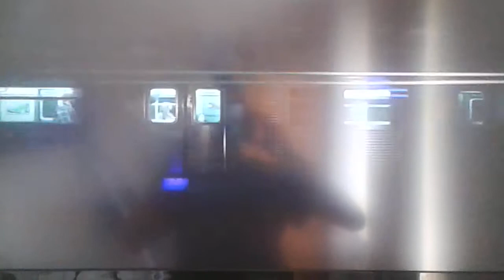The Amazing Spiderman subway scene